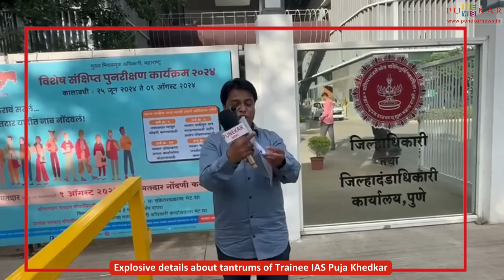Explosive details about tantrums of trainee IAS officer Puja Khedkar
Explosive details about tantrums of trainee IAS officer PujaKhedkar from letter of Pune District Collector

Video report by TikamShekhawat and Sumit Singh

About Punekar News:
PunekarNews.in is the leading English hyperlocal news portal based in Pune with over 50 lakh pageviews per month. Launched in 2014, Punekar News is guided by the philosophy of Social First. All initiatives are guided by their potential for social impact and transformation.